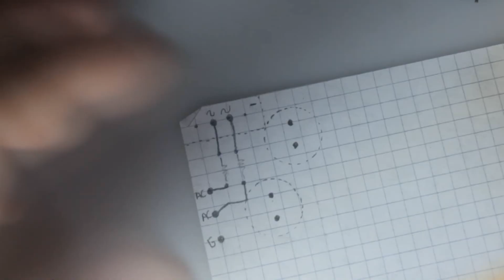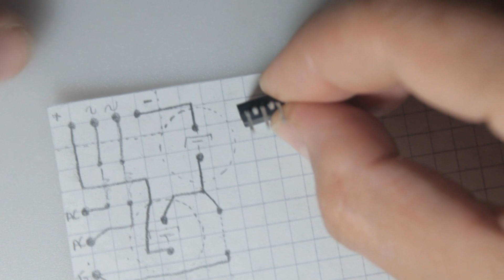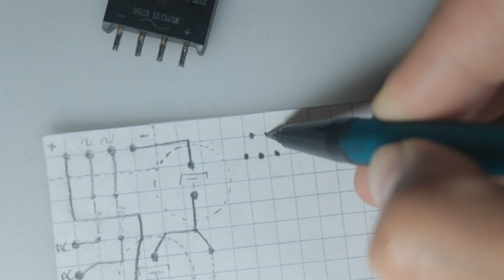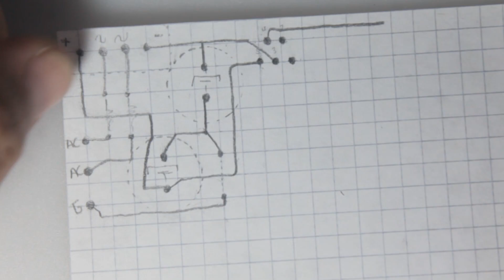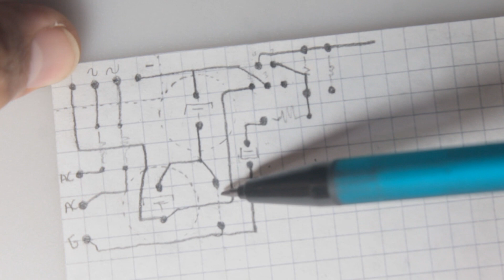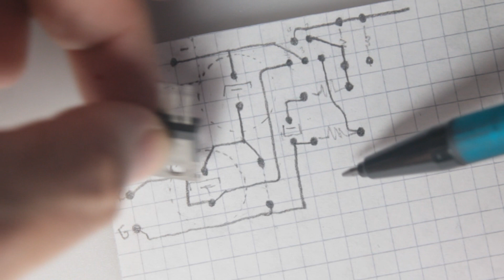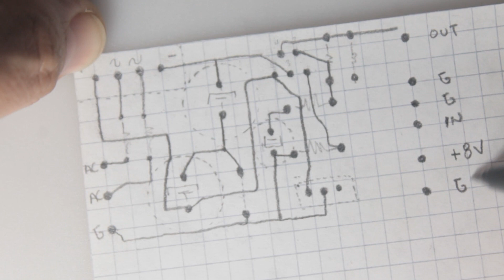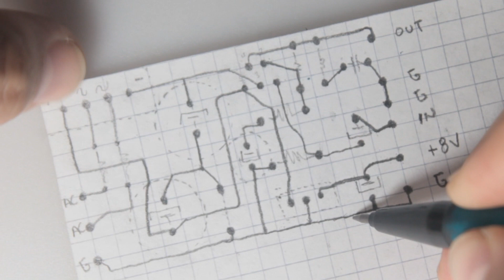Como hacer un Circuito Impreso muy fácil - para módulo amplificador l PARTE 2/3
Hola amigos. Cordial saludo. En el día de hoy les comparto la 2 parte de 3 de  "COMO HACER UN CIRCUITO IMPRESO" muy fácil, para un módulo amplificador. En el explico paso a paso y de manera muy detallada como hacerlo, razón por la cual lo dividí en 3 vídeos. En un próximo vídeo miraremos como armar el modulo y estaremos realizando un nuevo proyecto donde armaremos "UNA POTENTE ROCKOLA" con USB, MP3, FM y BLUETOOTH, ademas contara con control remoto. Por favor ACTIVA LAS NOTIFICACIONES para que no te pierdas nuestros próximos proyectos. Gracias por compartir. Bendiciones.

Lista de materiales para el modulo amplificador:
1. Circuito integrado TDA2050
1. Regulador TA7808 o TA7809
1. Puente rectificador lineal PBU405A o similar
2. Resistencias 0.47 ohmios 1/2w
1. Resistencia 4.7 ohmios 1/4w
1. Resistencia 680 ohmios 1/4w
1. Resistencia 22 kilo ohmios 1/4w
1. Resistencia 33 kilo ohmios 1/4w
1. Condensador cerámico (104) 0.1uf / 100v
1. Condensador electrolítico 1uf / 50v
1. Condensador electrolítico 22uf / 50v
1. Condensador electrolítico 220uf / 16v
2. Condensadores electrolíticos 2200uf / 25v o 3300 / 25v

PARA DONACIONES
Cuenta de ahorros
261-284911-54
Bancolombia